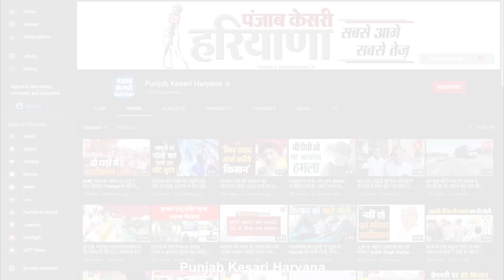ढाबे पर चाय पीने बैठे थे चाचा-भतीजा..तभी आई मौत, CCTV में कैद वारदात